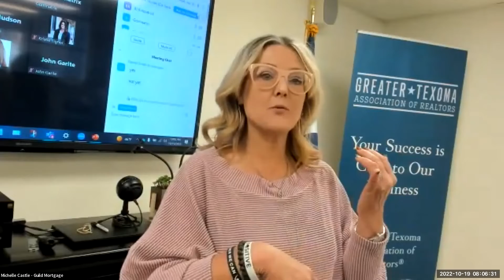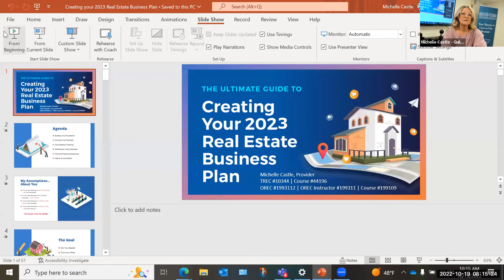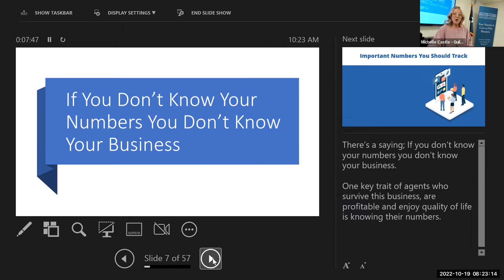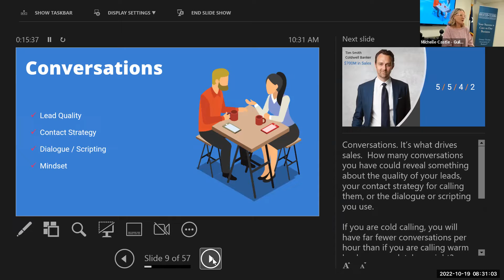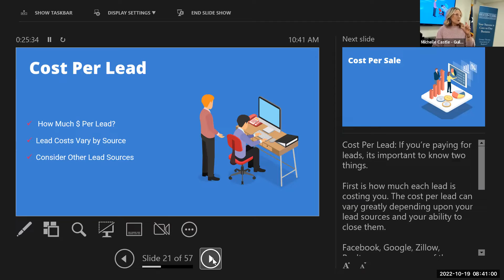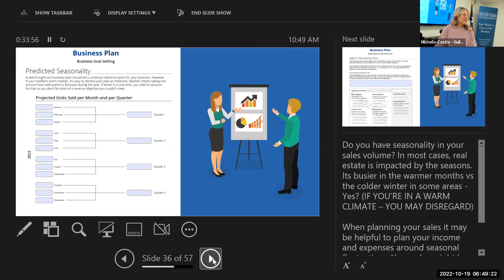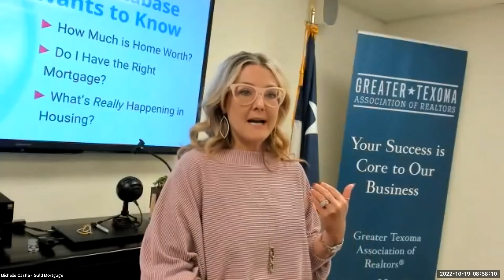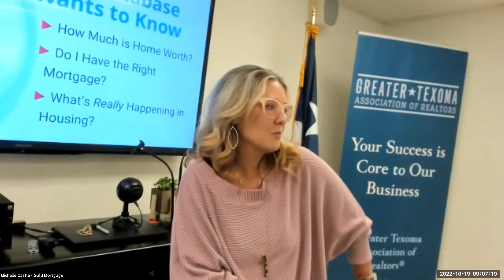#7 GTAR Fall 2022 Series: Creating Your 2023 Real Estate Plan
Recording of class #7 on "Creating Your 2023 Real Estate Plan" in this Fall's Realtor Education Series.

No matter how long you have been in business, a refresher course is always a good idea. If you are new to the business, these classes are an absolute must!  Join Michelle for the GTAR Success Fall 2022 Series.

Wednesday's from 10-11:30 a.m., with 30 minutes of Q&A after. Live or Zoom
Free or $15 for CE credit - Register on EventBrite under Michelle Castle.

Fall 2022 Class Dates and Topics:
- Sept 7: Video Q&A - Panel Discussion with local top agents
- Sept 14: Understanding the Closing Disclosure with Special Guest from the Title Company
- Sept 21: Appraisal Basics for Real Estate Agents
- Sept 28: Buydown Power
- Oct 5: Buying or Selling a Home with Solar Panels - 2 Hour CE
- Oct 12: You Are the Brand
- Oct 19: Creating Your 2023 Real Estate Business Plan
- Oct 26: Content Marketing Strategy for Real Estate Agents